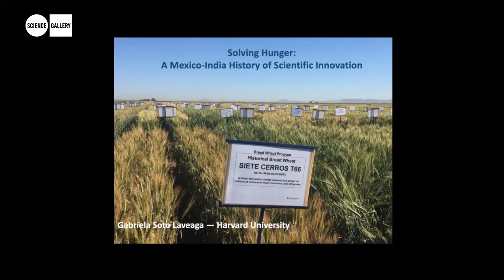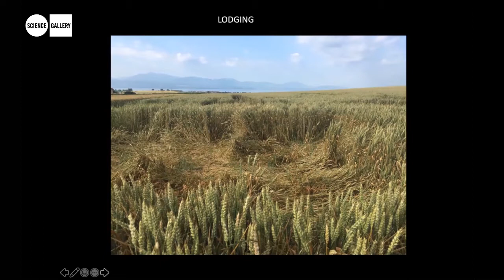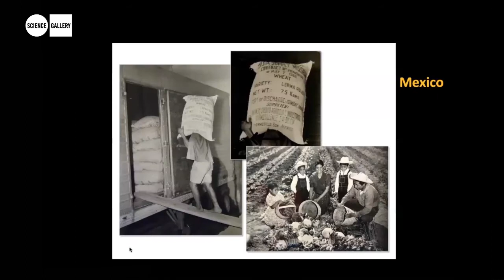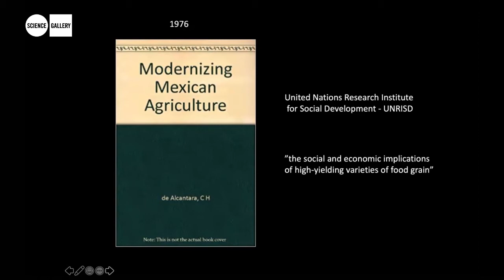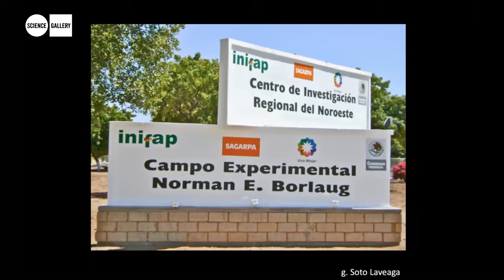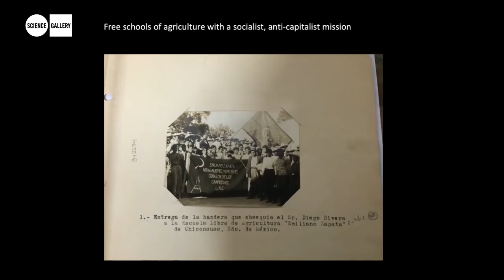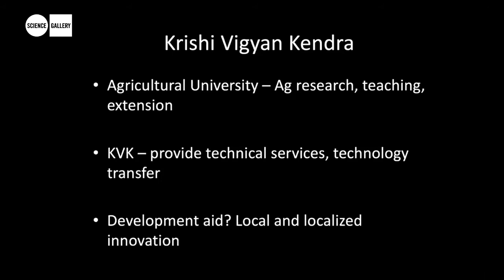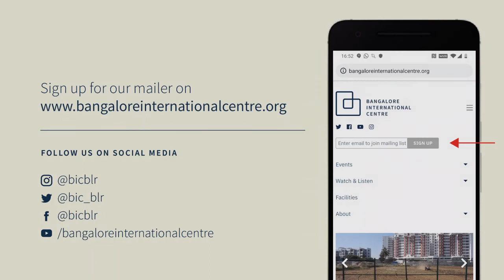Solving the Problem of Hunger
An examination of a Mexico-Indian history of Scientific Innovation

A talk by Gabriela Soto Lavega followed by a conversation with Jhanvi Phalkey.

In the mid-1960s concerns over population growth and the ability to feed a “hungry world” dominated global policy. The elimination of hunger via science, specifically agricultural science, was seen as a plausible solution. The global solution came to be known as the Green Revolution and it was pushed from Mexico, where it originated, across the globe. Only later would we come to understand that a single, global solution had significant environmental, social, and economic impacts, especially for already vulnerable populations. This tale of development aid, however, could have been a significantly different one.

This talk examines why it is important to study the histories of India and Mexico together to question why a solution such as the Green Revolution was not the adequate one for primarily agrarian nations. In particular it examines the life of Pandurang Khankhoje, an Indian native in Mexico, to further underline the importance of global histories that embrace both nations.

Part of PHYTOPIA in collaboration with Science Gallery Bengaluru.